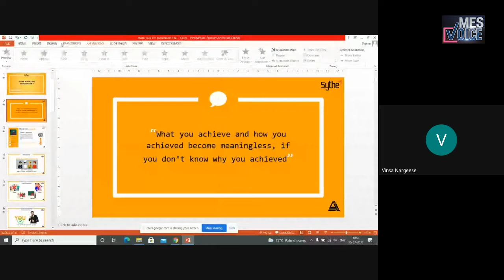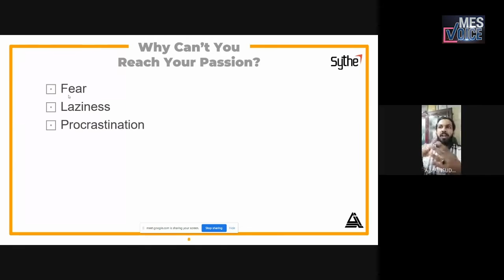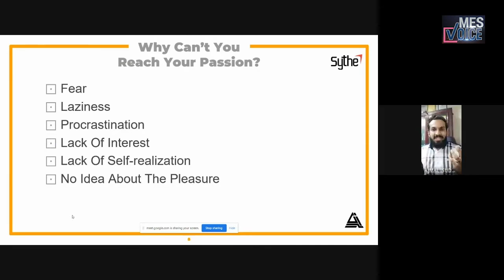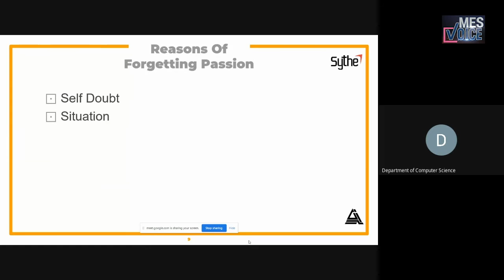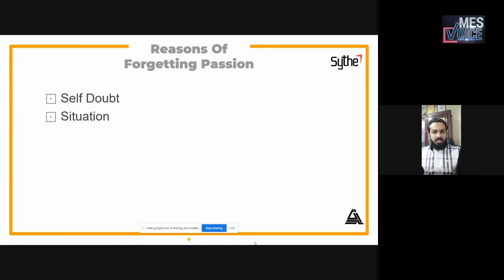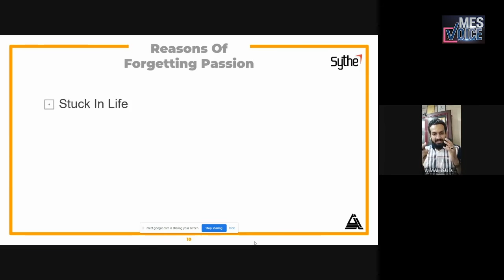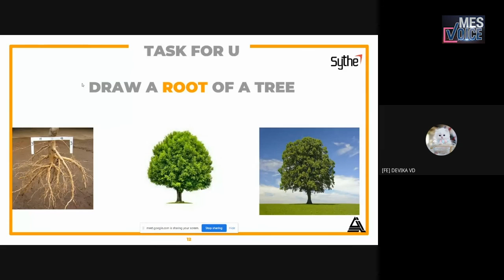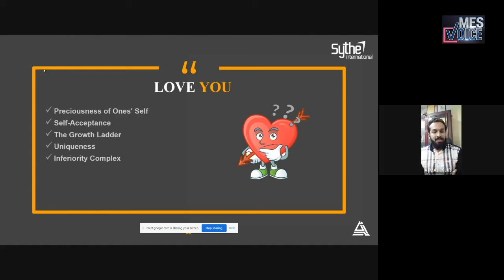Webinar on Make Your Life Passionate l Department of Computer Science l MES Ponnani College